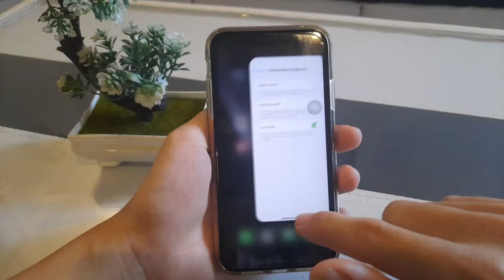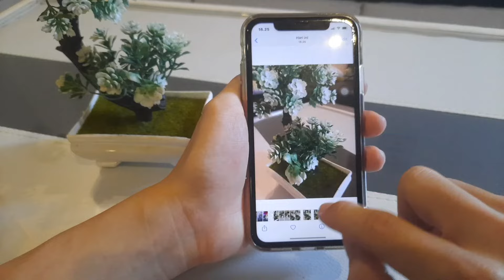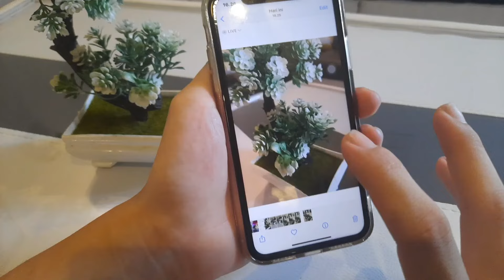Fungsi live foto di iphone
beda foto biasa dan live foto di iphone